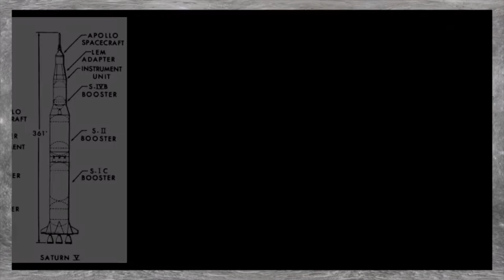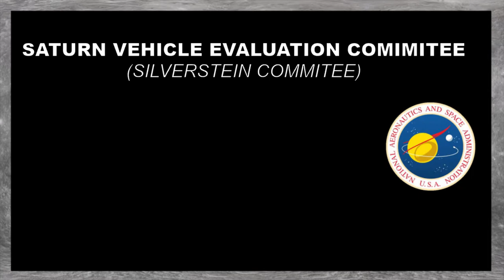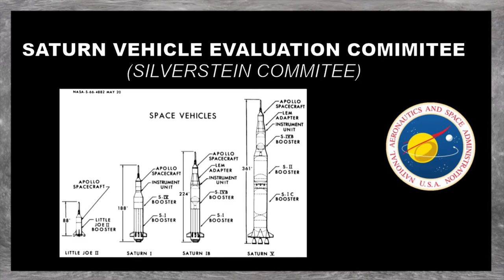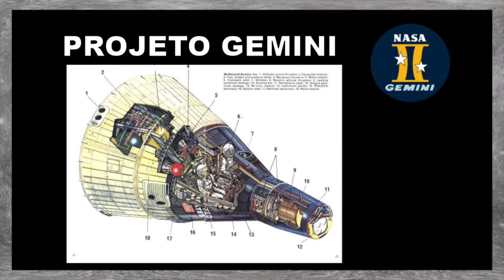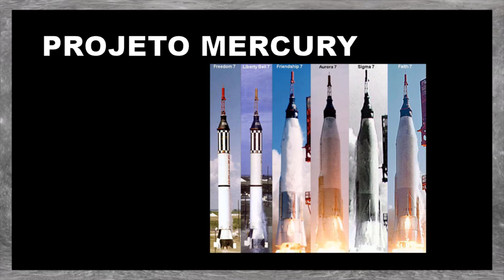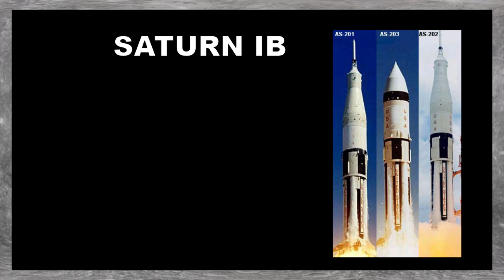Programa Apollo - EP1: O Início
Este é o primeiro episódio da série Programa Apollo. Veja nessa série como que os Estados Unidos, ainda da década de 60, conseguiram levar o homem para a Lua e trazê-lo de volta em segurança, pela primeira vez na história da humanidade.

Nesse mês de julho de 2019, fazem 50 anos que Neil Armstrong se tornou o primeiro homem a pisar na Lua. E neste primeiro episódio da série Programa Apollo você vai entender como nasceu esse programa e como os Estados Unidos conseguiu desenvolver a tecnologia necessária para começar o Programa Apollo.

Muita coisa precisava ser feita, foguetes de grande porte precisavam ser criados, novos sistemas, equipamentos, materiais e muito mais. Astronautas? Nem existiam, precisavam ser "criados". E tudo isso antes de começar o Programa Apollo.

Inspiration: Hans Zimmer The Dark Knight Medley